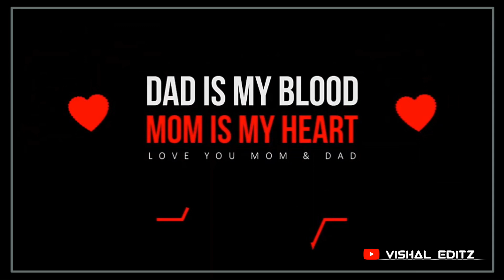Mom&dad_status_video